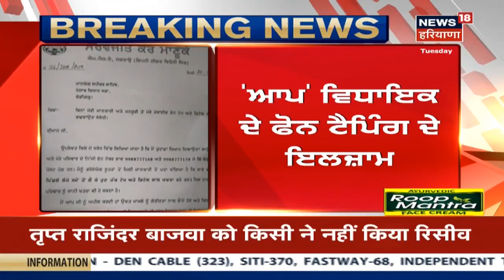Tript Rajinder Bajwa ਇਮਾਰਤ 'ਚ ਉਪਰ- ਥੱਲੇ ਭਟਕਦੇ ਰਹੇ ਤੇ ਕਿਹਾ, 'ਕੋਈ ਮੈਨਜਮੈਂਟ ਨਹੀਂ ਹੈ'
ਕ੍ਰਿਸਚੀਅਨ ਵੈੱਲਫੇਅਰ ਬੋਰਡ ਦੇ ਚੇਅਰਮੈਨ ਦੀ ਤਾਜ਼ਪੋਸ਼ੀ, ਕੈਬਿਨੇਟ ਮੰਤਰੀ ਤ੍ਰਿਪਤ ਰਾਜਿੰਦਰ ਬਾਜਵਾ ਇਮਾਰਤ ਚ ਭਟਕਦੇ ਰਹੇ , news18 ਦੀ ਟੀਮ ਦੇ ਪੁੱਛੇ ਜਾਣ ਤੇ ਉਨ੍ਹਾਂ ਦੀ ਪਰੇਸ਼ਾਨੀ ਸਾਫ਼ ਝਲਕੀ , ਮੋਹਾਲੀ ਚ ਜੰਗਲਾਤ ਵਿਭਾਗ ਦੀ ਇਮਾਰਤ ਚ ਸੀ ਪ੍ਰੋਗਰਾਮ

Watch Punjab Haryana Himachal Latest News Here.